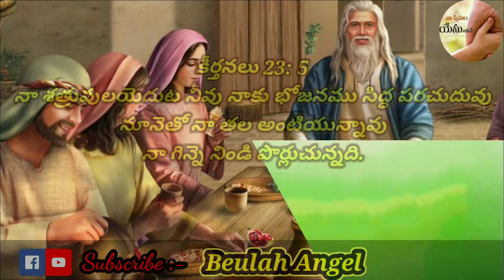2020 August 9th || 🙇‍♀️God's Promise🙌 || 𝙸𝚗 𝚃𝚎𝚕𝚞𝚐𝚞 || 𝐁𝐞𝐮𝐥𝐚𝐡 𝐀𝐧𝐠𝐞𝐥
Daily Promise || Anudhina Dhevuni Vagdhanam || Today Bible Verse || Word of God || Telugu Bible Vakyam || Today Bible Word In Telugu ||

Today Promise
Today Word of God
Anudhina Dhevuni Vagdhanam